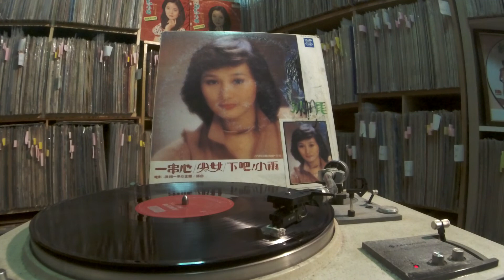沈雁 Shen Yan -- 一串心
FOUR SEAS RCY-6003